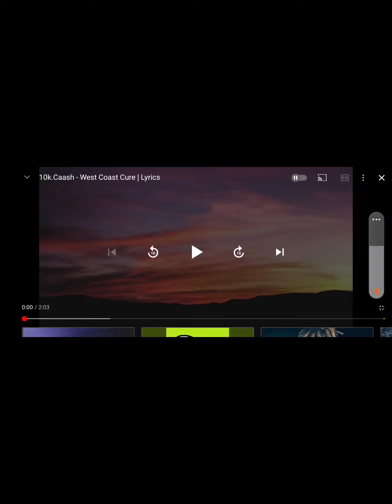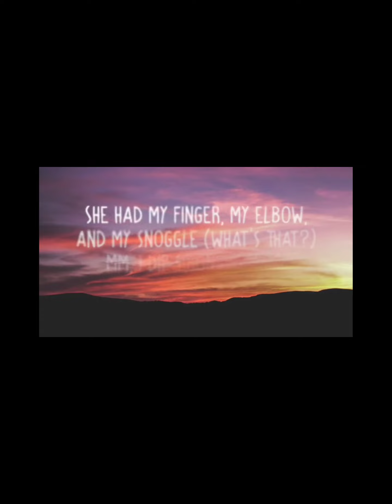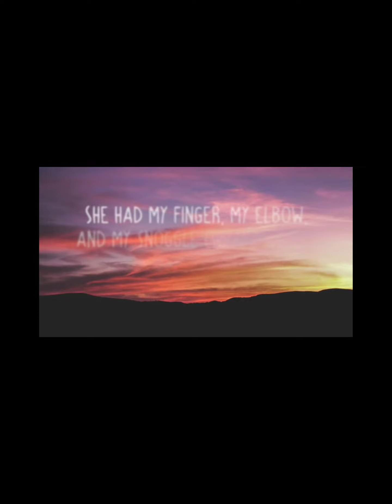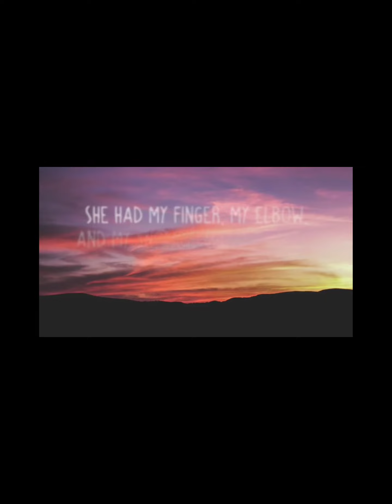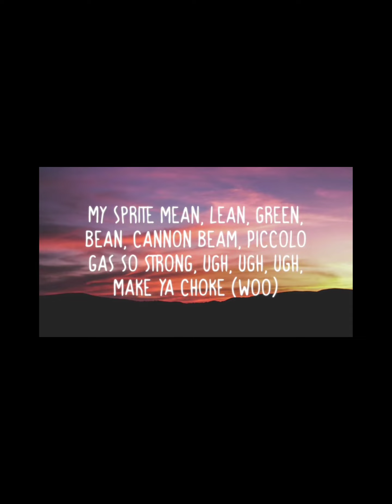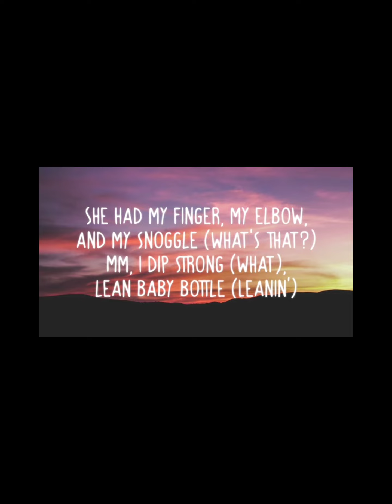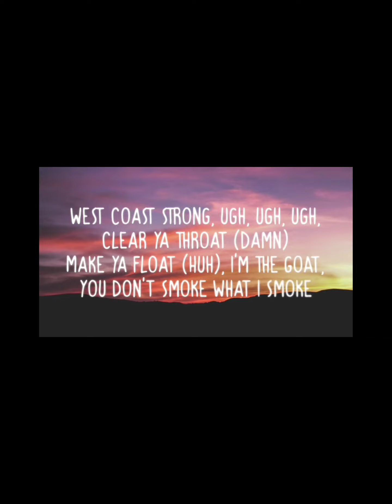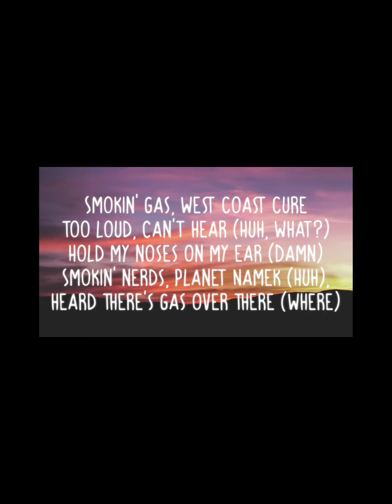west coast cure (1 hour loop)